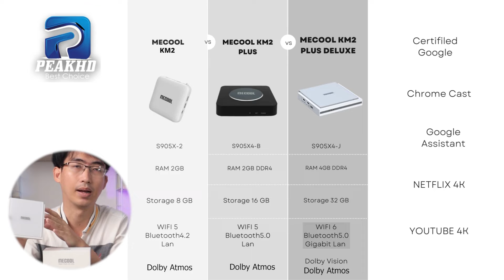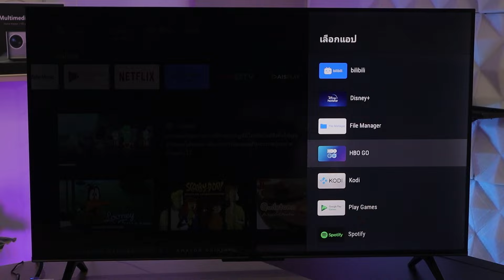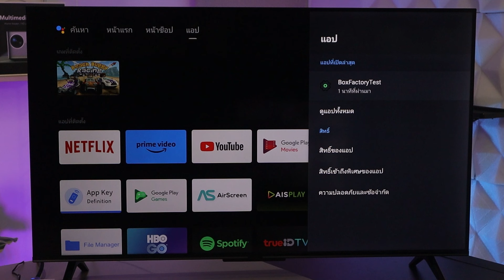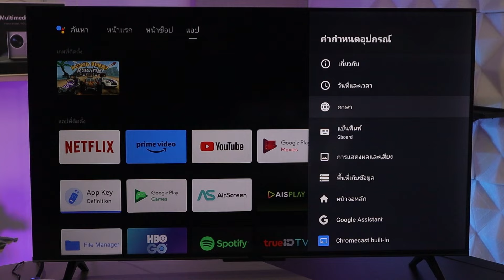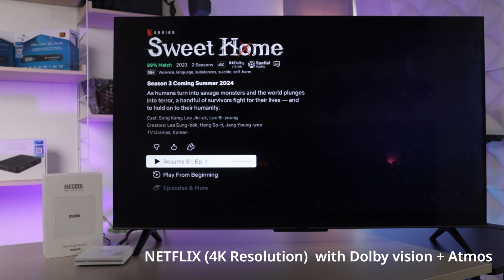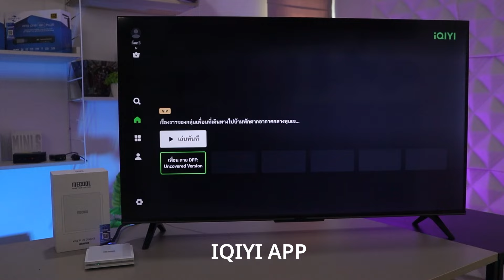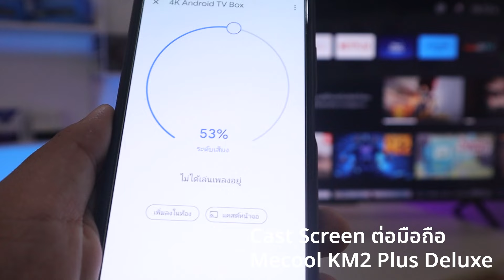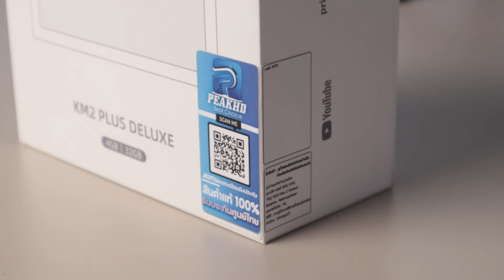Mecool KM2 Plus Deluxe กล่อง Android Box รุ่นใหม่ Ram 4GB มาพร้อม Dolby Vision/Atmos ดียิ่งขึ้น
หากซื้อผิดร้านจะไม่ใช่ประกันของ PEAKHD และ
อาจเป็นสินค้าที่ผิดกฏหมาย